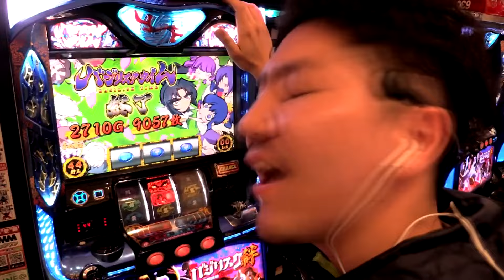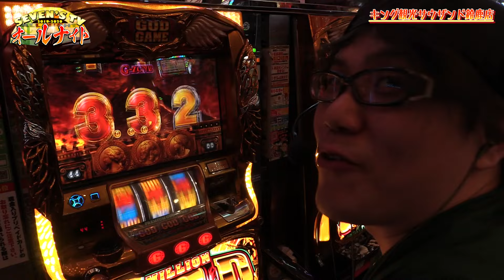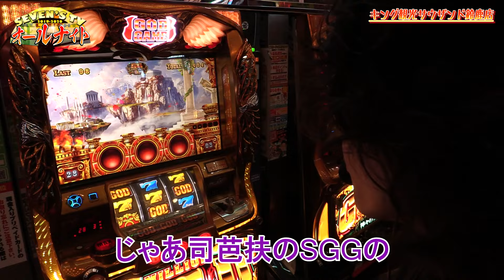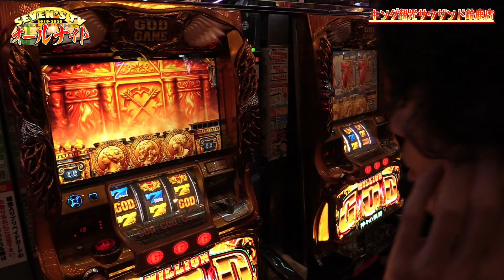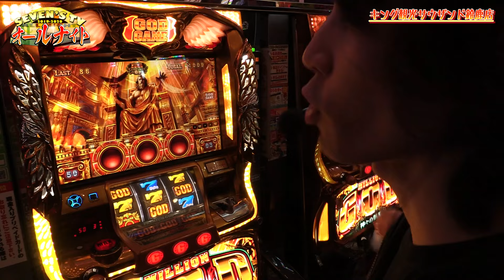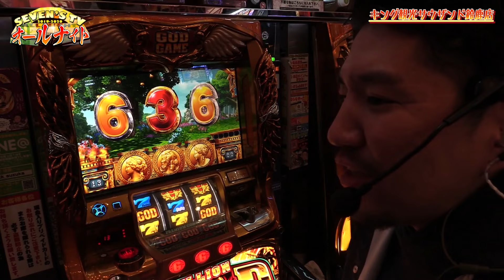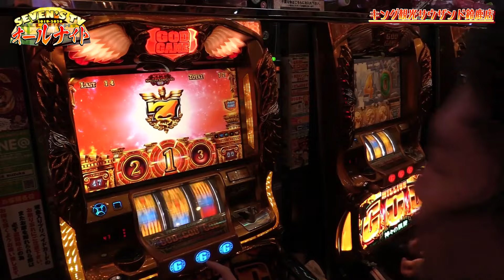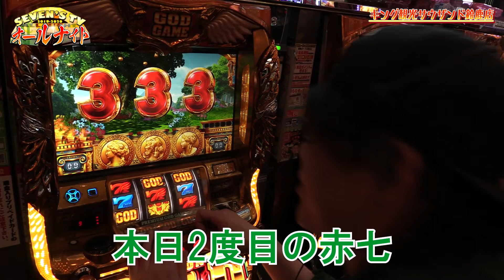‬2019-2020オールナイト中編‪【SEVEN'S TV #289】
今回は三重県鈴鹿市にございますキング観光サウザンド鈴鹿店にてSEVEN'S TVオールナイト実戦中編！

1月
収録情報
12/31-1/1 キング観光サウザンド鈴鹿店 ワロス、ｙｔｒ、司芭扶(三重県)
1/5   東京都 ｙｔｒ
1/6   東京都12月にグランドOPENしたホール ワロス
1/7   北九州市 司芭扶(福岡県)
1/8   川口市安行原 ワロス(埼玉県)
1/11  グランワールドカップ各務原店 ワロス(岐阜県)
1/11  春日部駅すぐ側 ｙｔｒ(埼玉県)
1/11  豊田市、東名高速道路「豊田IC」近くのお店 司芭扶(愛知県)
1/12  北戸田駅 ワロス(埼玉県)
1/12  八潮駅 ｙｔｒ(埼玉県)
1/12  東京都 司芭扶
1/13  幸手市上高野 ワロス(埼玉県)
1/13  東京都 ｙｔｒ
1/16  北九州市戸畑区 ｙｔｒ(福岡県)※2回目収録
1/16  P.A.e・Zone金沢店 司芭扶(石川県)
1/18  ミッドガーデン上越店 ワロス(新潟県)
1/18  コンコルド777岐阜羽島駅前店 司芭扶(岐阜県)
1/19  東京都 ワロス
1/19  名古屋市南区、国道１号線沿いにある大型店 ｙｔｒ(愛知県)
1/19  横浜市戸塚区上矢部町 司芭扶(神奈川県)
1/21  名古屋市南区、国道１号線沿いにある大型店 ワロス(愛知県)
1/21  桶川市西 ｙｔｒ(埼玉県)
1/22  座間市小松原 司芭扶(神奈川県)
1/22  北戸田駅 ｙｔｒ(埼玉県)
1/23  東京都12月にグランドOPENしたホール ワロス
1/25  チンジャラ会館 ワロス(埼玉県)
1/25  群馬県前橋市 2スロのあるスロット専門店 ｙｔｒ(群馬県)
1/25  ふじみ野市上福岡 司芭扶(埼玉県)
1/26  所沢駅西口 ワロス(埼玉県)
1/26  東京都 司芭扶
1/28  幸手市上高野 ワロス(埼玉県)
1/28  所沢駅東口 ｙｔｒ(埼玉県)